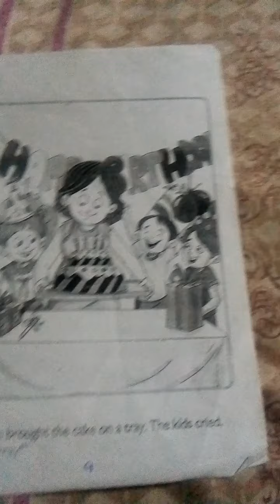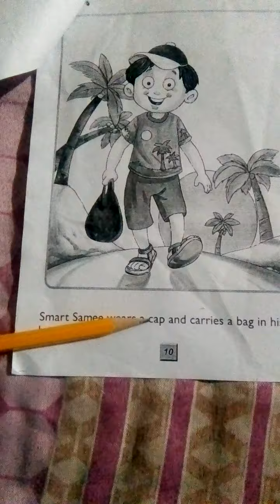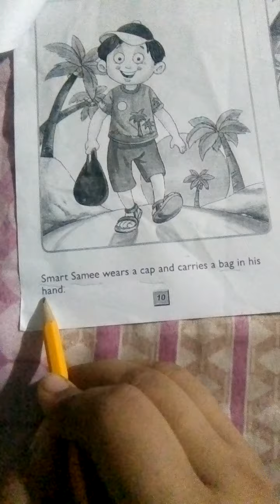Prep phonics is fun L# 3